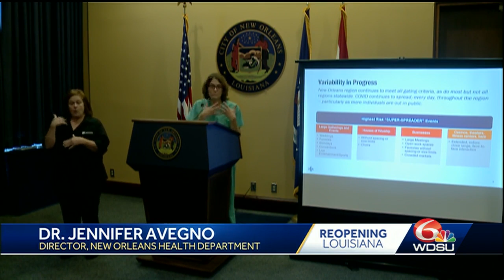When will New Orleans move into phase 2? That depends on COVID-19 data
New Orleans officials are taking a more cautious approach to moving to phase two of reopening efforts while the state is signaling it could happen this coming week.